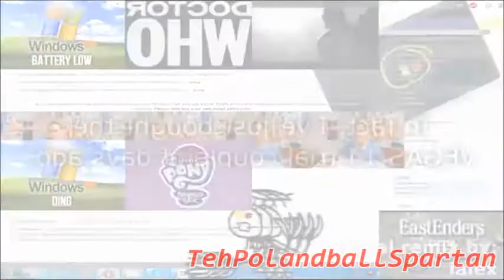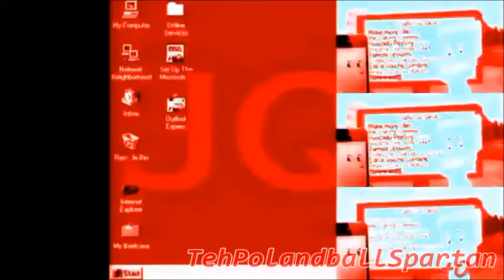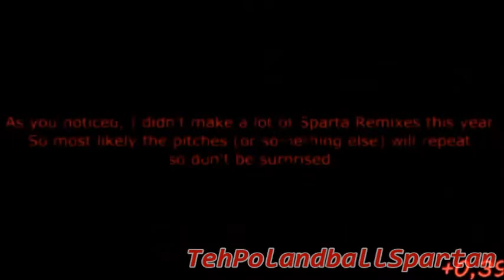Sparta IalexStudios3D Creations Remix №4 got ruined mashup!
Sources
-/+6.11 mashup and alexialexialexialexialexialexi by RetronMTB
following the trend in 6th Nov. Style by Nightcorefan94
Something strange what you do have visuals by TheInfiniteSpartan
Sparta IalexStudios3D Creations Remix №4 GOT RUINED! by TMSNRemixer
Messing around with IalexStudios3D's sparta remix by TehMondasianSpartan